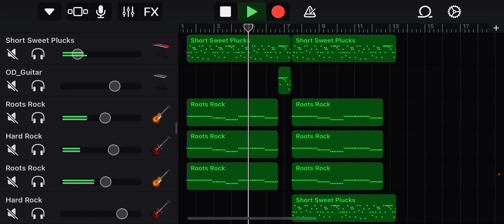I kinda remade Maniac's Revenge, but it's still in progress